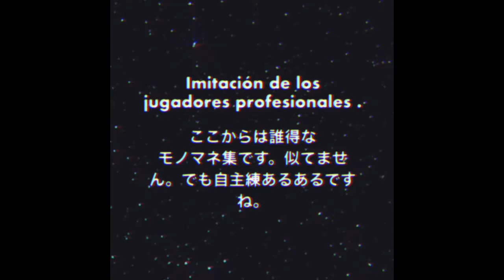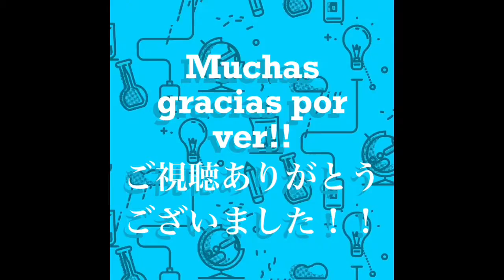自主練編 カーブの巻 Los Ejercicios Para Tirar Curva 最後に誰得モノマネ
自主練しました。天気が良くて気持ちが良かったです。

En este video, presento unos ejercicios para tirar curva. Hago estes ejercicios para mejorar la sensibilidad de tirar curva.

Encantado!!